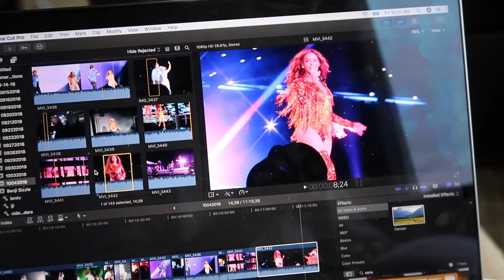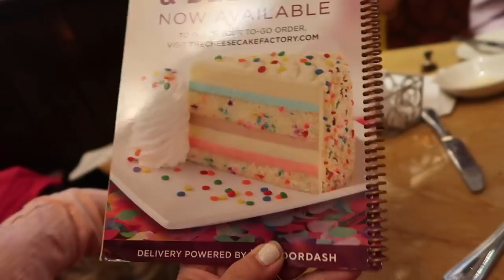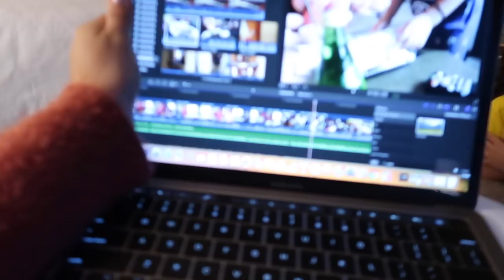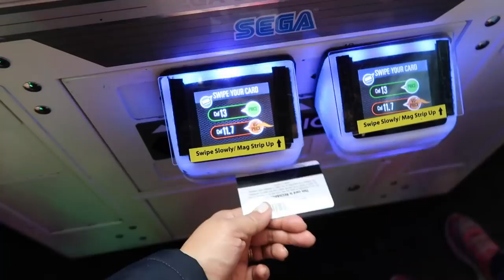The Twins' Unique Style - ItsJudysLife Vlogs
Miya and Keira have an interesting go-to hair style, we do a Seattle hotel room tour, and we end our day at an epic arcade! Don't forget to "thumbs up" if you enjoy the vlogs!

Judy's Links

Benji's Links

Vlog Camera We Use:

Blendtec Blender